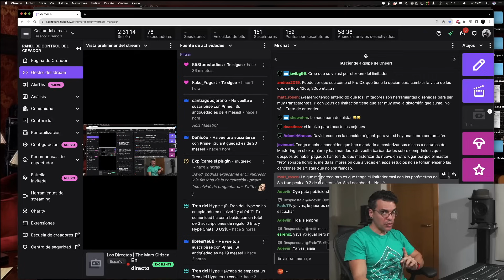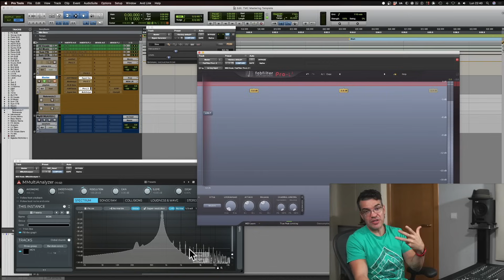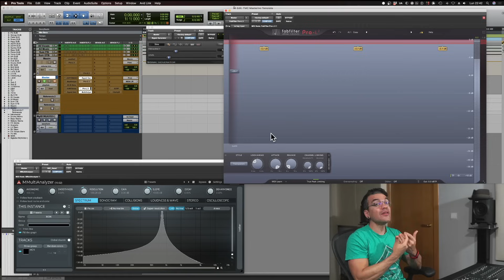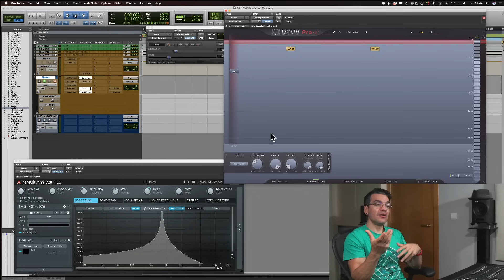😉Cómo USAR LOOK AHEAD 😉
¿Buscas clases privadas, revisión de tu trabajo, masterclass, composición, producción, síntesis o simplemente apoyar el canal?

Si quieres estar al tanto de los nuevos tutoriales puedes seguirnos en los siguientes enlaces:

Obra: Spirit of Fire
Obra: Different
Obra: In your hands